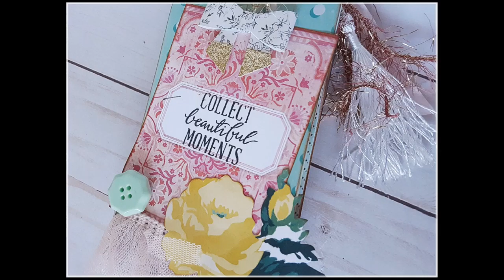Maggie Holmes Tag Album